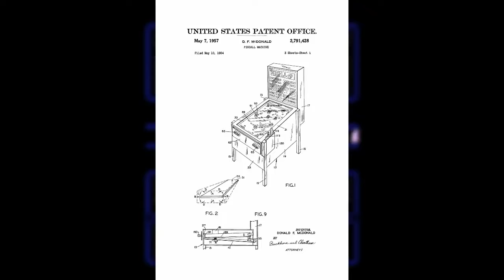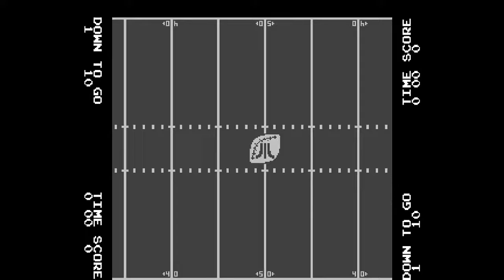The Canonical Pac-Man Trilogy Part II: Conception Of Pac-Man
In this video, I talk about what led Toru Iwatani to join Namco and the beginnings of his motivation to create the dot-chomping icon of gaming.